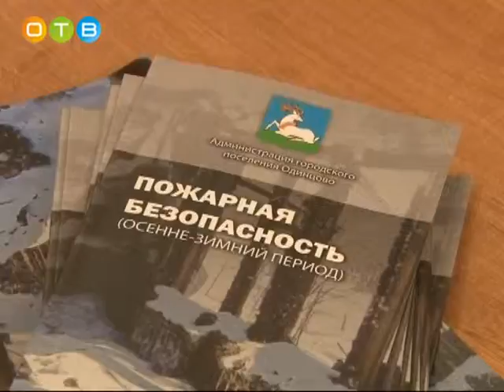Брейн ринг по правилам пожарной безопасности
Одним из приоритетных направлений работы с подрастающим поколением все чаще становится пропаганда знаний пожарной безопасности. Как правило, если возникает пожар, то это случается внезапно и огонь распространяется очень быстро. Не растеряться тяжело бывает даже взрослому, а уж если у ребенка не достаточно знаний как вести себя в случае возгорания, то ситуация может оказаться плачевной.